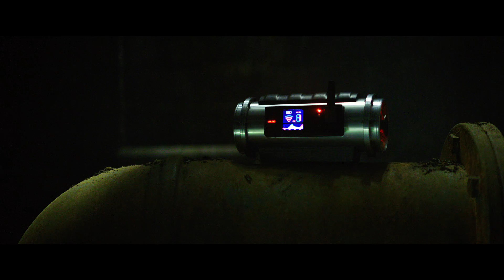Hitman: Agent 47 | Trailer | 20th Century Fox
Hitman: Agent 47 is gebaseerd op de populaire videogame Hitman. Geniet nu van stijlvolle actiescenes op exotische locaties over de hele wereld, in Hitman: Agent 47!
Na 46 prototypes is Agent 47 (Rupert Friend) de perfecte moordmachine, gemaakt in een geheim experiment met genetische manipulatie. 47 heeft ongekende kracht, snelheid, uithoudingsvermogen en intelligentie. Hij weet al zijn doelwitten uit te schakelen, en zijn nieuwste doelwit is het bedrijf dat het geheim van het experiment wil achterhalen. Samen met een jonge vrouw (Hanna Ware) begint hij een intens gevecht met zijn dodelijkste vijand.